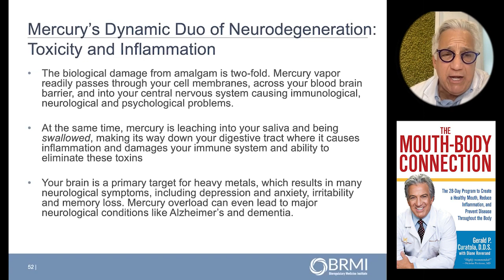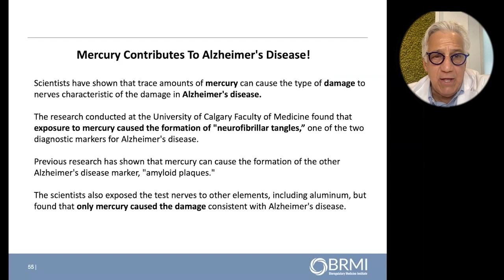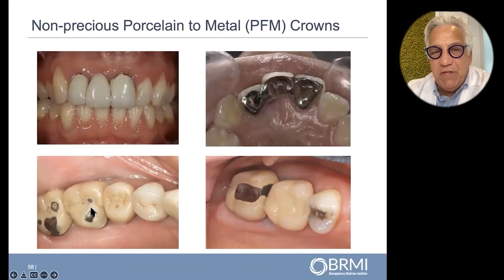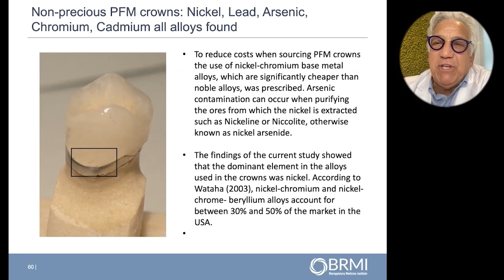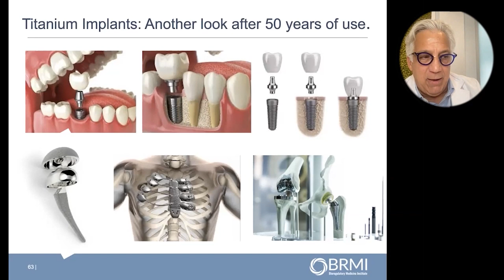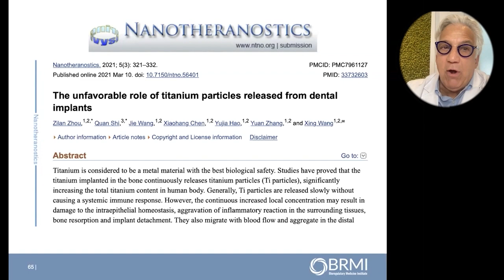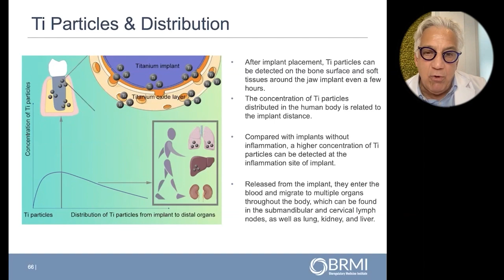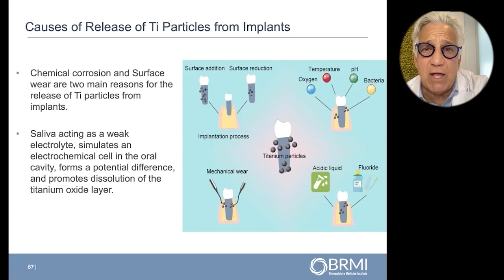Inorganic Mercury Plays A Major Role In Alzheimer's Disease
Dr. Gerald Curatola
• Book – The Mouth Body Connection

Dr. Gerald Curatola is the founder of Rejuvenation Dentistry and the author of the The Mouth-Body Connection.

The Mouth-Body Connection explores the bi-directional relationship between the health of your mouth and your body and provides a groundbreaking program for creating a healthy mouth that will help maintain a healthy body.

The mouth acts as mirror and a gateway and reflects what is happening in the rest of your body and the health of your mouth appears to have a profound impact on the rest of your body. Chronic, low-grade oral disease is a major source of inflammation throughout your body, which can sometimes result in serious systemic problems, including cardiovascular disease, type 2 diabetes, obesity, and premature birth.

The Mouth-Body Connection educates the reader on the natural ecology of the mouth. The oral microbiome consists of communities of 20 billion microorganisms of more than six hundred types-keeping these communities balanced is the key to well-being.

Dr. Curatola's program, thirty years in the making, helps to restore microbiome balance and reduce health-destroying inflammation. The Curatola Care Program fosters a healthy oral microbiome by means of diet, supplements, exercise, and stress reduction. Four weeks of meal plans and fifty delicious recipes will convince you that eating for balance can be a treat. There are supplement schedules for each stage, two high-intensity band workouts that take only 15 minutes twice a week, relaxation techniques, and yoga postures to fight inflammation.

In just four weeks, you will reboot your body and begin to take control of your health. Best of all, your brilliant smile will prove that you have never felt better.

He is an internationally recognized biologic doctor with nearly four decades of experience as a clinician, researcher, educator, and humanitarian.

Dr. Curatola graduated from Colgate University with a topical concentration in Neuroscience, and his BS degree in Biology and Psychology. He received his Doctor of Dental Surgery (DDS) from New York University College of Dentistry, where he currently serves as Adjunct Clinical Associate Professor in Cariology and Comprehensive Care.

Prior to his graduation, Dr. Curatola performed voluntary dentistry and oral surgery with the Ministry of Health of the Government of Jamaica, West Indies with the Peace Corps.

Dr. Curatola received three United States Patents for his clinical research and formulations, and he is the co-inventor of the first “prebiotic” oral care formulation, Revitin (revitin.com)

Dr. Curatola’s dental work has been featured on The Doctor Oz Show, CBS, FOX and ABC television networks, and he has published extensively in professional and lay publications. Dr. Curatola’s latest book, The Mouth-Body Connection, explores the intricate bidirectional pathways between oral and systemic disease.

To Contact Gerald Curatola go to RejuvDentist.com